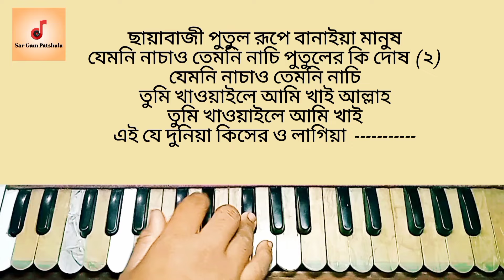এই যে দুনিয়া কিসের লাগিয়া | Ei Je Duniya Kisher Lagiya | Harmonium Tutorial | হারমোনিয়াম টিউটোরিয়াল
এই যে দুনিয়া লিরিক্স lyrics

এই যে দুনিয়া কিসের লাগিয়া
এত যত্নে গড়াইয়াছেন সাঁই (২)
এ যে দুনিয়া

ছায়াবাজী পুতুল রূপে বানাইয়া মানুষ
যেমনি নাচাও তেমনি নাচি পুতুলের কি দোষ (২)
যেমনি নাচাও তেমনি নাচি
তুমি খাওয়াইলে আমি খাই আল্লাহ
তুমি খাওয়াইলে আমি খাই
এই যে দুনিয়া কিসের ও লাগিয়া

তুমি বেহেস্ত তুমি দোজখ তুমি ভাল মন্দ
তুমি ফুল তুমি ফল তুমি তাতে গন্ধ (২)
আমার মনে এই আনন্দ
কেবল আল্লাহ তোমায় চাই

তুমি হাকিম হইয়া হুকুম কর পুলিশ হইয়া ধর
সর্প হইয়া দংশন কর ওঝা হইয়া ঝাড় (২)
তুমি বাঁচাও তুমি মার
তুমি বিনে কেহ নাই মওলা
তুমি বিনে কেহ নাই
এই যে দুনিয়া কিসেরও লাগিয়া

ei je duniya lyrics

ei je duniya kisher lagiya
eto jhotne banayache sai
ei je duniya

chayabaji putul rupe banaiya manush
jemni nachow temni nachi putuler ki dosh
jemni nachow temni nachi
tumi khowyaile ami khai allaha
tumi khaoile ami khai
ey je duniya

tumi behasto tumi dhojok tumi valo mondho
tumi phul tumi phol tumi tate gondho
amar mone ey anando
kebol allaha tomay Chay
ay je duniya

tumi hakim hoiya hukum koro pulish hoiya dhoro
shorpo hoiya donshon koro oja hoiya jharo
tumi bachow tumi maro
tumi bine keho nay
ai je duniya

harmonium bajana sikhe ?  music ? harmonium ?  harmonium gaan ?  harmonium bajana ? harmonium tutorial ?  harmonium class ? harmonium notes ? harmonium learn ? harmonium lesson ? harmonium notation ? harmonium song ? harmonium bajana shikha ? harmonium music ? harmonium sa re ga ma pa ? music class ? how to play the harmonium ? how to play the harmonium music ?  how to learn harmonium ? bangla song ?  adhunik gaan ?  new bangla song ?  new song ?  folk song ?  lalon song ?  patriotic song ?  deshattobodok song ?  devotional song ? dormio  gaan ? bhajan ?  vajon ?

হারমোনিয়াম ?  হারমোনিয়াম গান ?  হারমোনিয়াম বাজানা ? হারমোনিয়াম টিউটোরিয়াল ? হারমোনিয়াম ক্লাস ? হারমোনিয়ামে গান ?  স্বরলিপি সহ গান?  হারমোনিয়াম শিক্ষা ? হারমোনিয়াম নোটেশন ? কিভাবে হারমোনিয়াম বাজাতে হয় ? হারমোনিয়াম সুর ? হারমোনিয়াম মিউজিক ? হারমোনিয়াম বাজিয়ে গান ?  হারমোনিয়াম সা রে গা মা পা ? হারমোনিয়াম স্কেল পরিচিতি ? হারমোনিয়াম বাজানো শিক্ষা ? গান শিক্ষা ? গানের ক্লাস ? গানের স্বরলিপি ? কিভাবে হারমোনিয়ামে গান তুলতে হয় ?  লোকগীতি ?  আধুনিক গান ?  লালন গান ?  বাংলা নতুন গান ?  বাংলা গান ? দেশাত্মবোধক গান ? ভক্তিগীতি ?  ধর্মীয় গান ?

করুন 🙏

your question 👉

এই যে দুনিয়া হারমোনিয়াম টিউটোরিয়াল
এই যে দুনিয়া হারমোনিয়াম স্বরলিপি
এই যে দুনিয়া বাগধারা
ei je duniya kisher o lagiya
ei je duniya harmonium tutorial
ei je duniya harmonium swaralipi
ei je duniya bagdhara band song
ei je duniya kisher lagiya lofi
ei je duniya slowed reverb
ei je duniya cover song
sar gam pathshala
harmonium tutorial
Harmonium
Harmonium lesson
Harmonium shikka
Harmonium class
Harmonium notation
Harmonium notes
Harmonium song
Harmonium bajana
Harmonium music
হারমোনিয়াম
হারমোনিয়াম শিক্ষা
হারমোনিয়াম টিউটোরিয়াল
হারমোনিয়াম গান
হারমোনিয়াম নোটেশন
হারমোনিয়াম বাজানো
হারমোনিয়াম ক্লাস